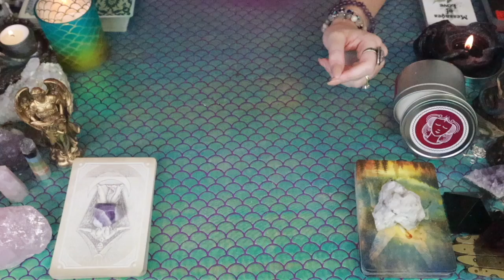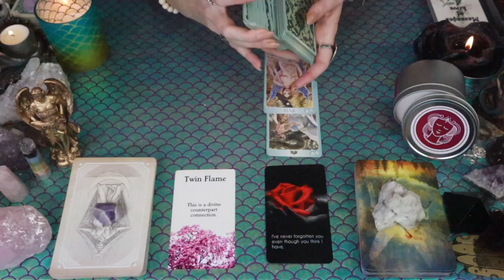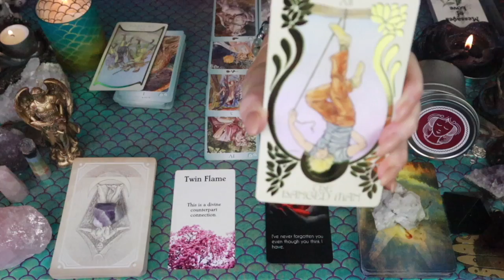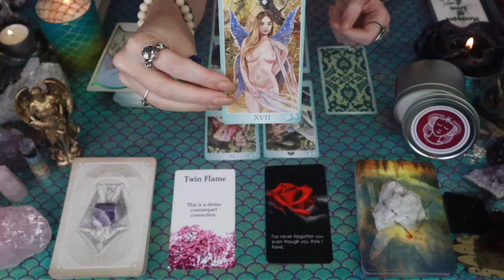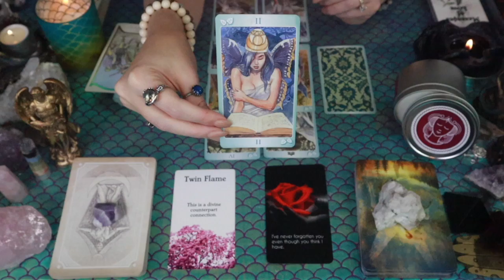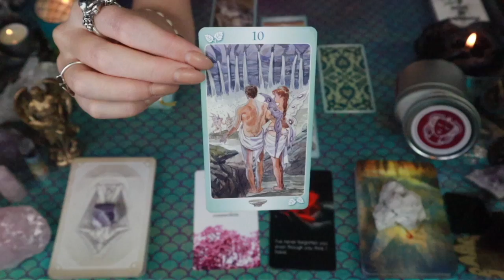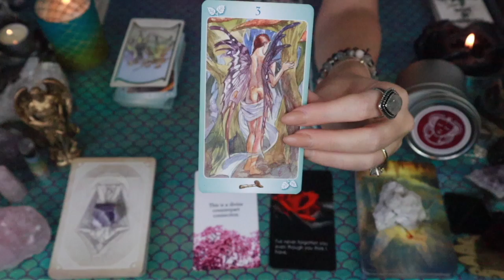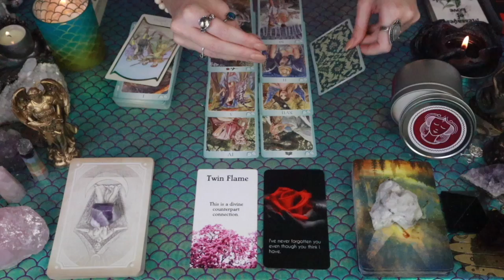VIRGO: “YOUR TWIN FLAME IS WAKING TF UP!!” SEPTEMBER LOVE TAROT READING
This is a general love reading for the Sun, Moon, Rising, Venus, Mars, Jupiter and/or stellium sign of Virgo! Cross-watchers are welcome as well!

2)Like on a picture using one of the following emojis : 🍭🍯🧜🏻‍♀️🍾⭐️ !

3) Comment on any of my YouTube videos with the emojis above!

Or you can send me mail at:

9609 S. University Blvd.